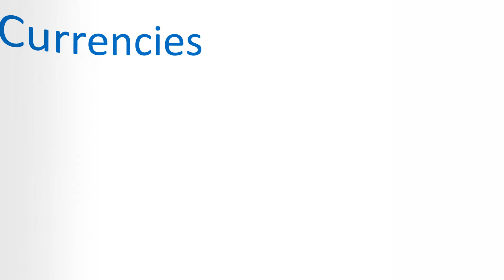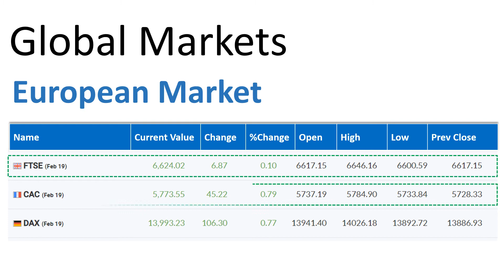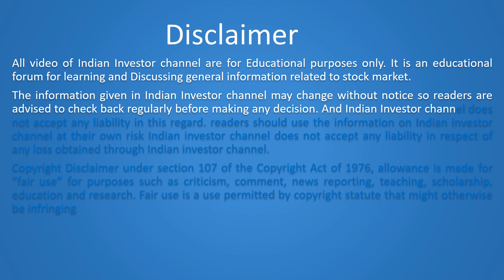Stock Market Tips today - February 22 2021.Stock Picks SBI,Today IndusInd Bank,Tata Motors,Reliance.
Here are the topic covered on Stock market Tips and update for trader and investor today Feb 22  2021 in India.

India VIX Today